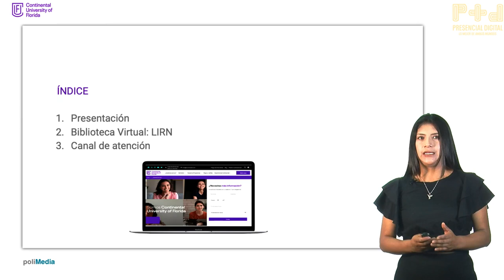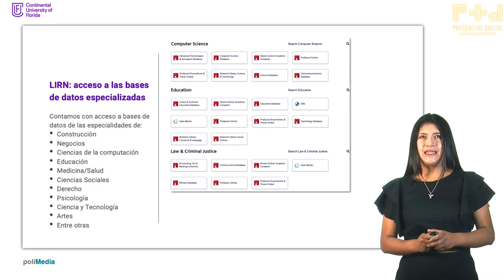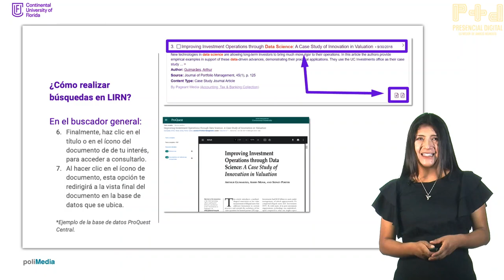LIRN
Julia Landeo - Oportunidades Continental